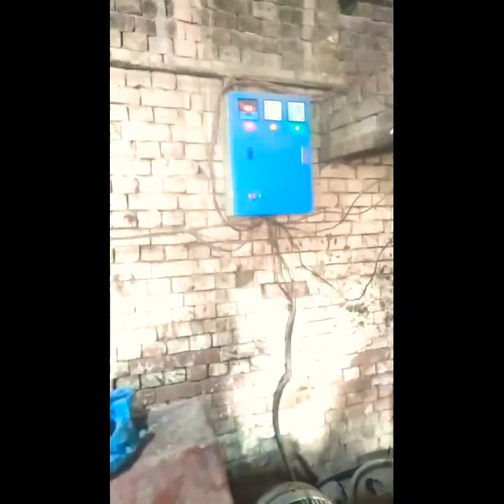Plastic dana Manufacturing Plant in pakistan.